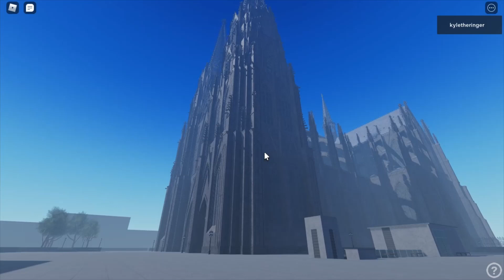The preti sound of Pretiosa of Kolner Cathedral ROBLOX